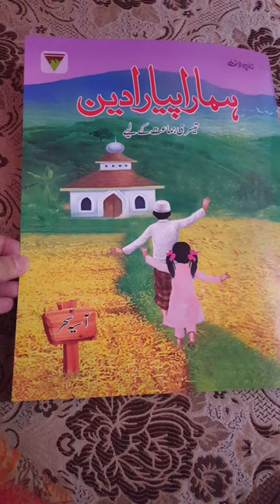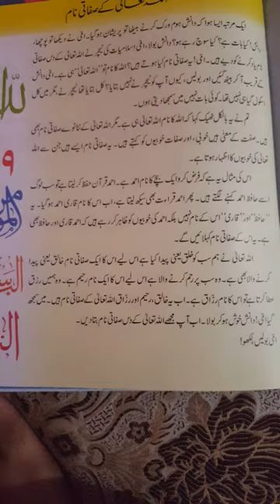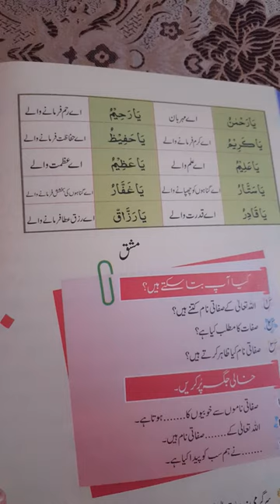Humara pyara deen book 3, Allah tallah ke safati naam